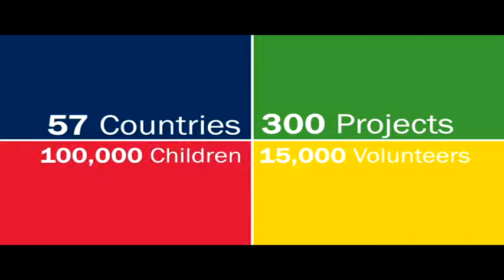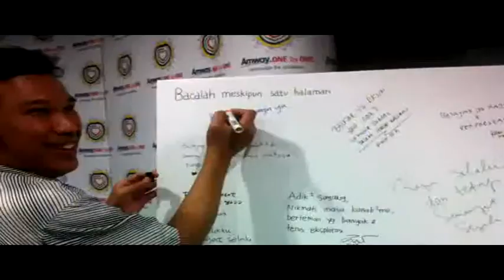Amway Global Volunteering Day